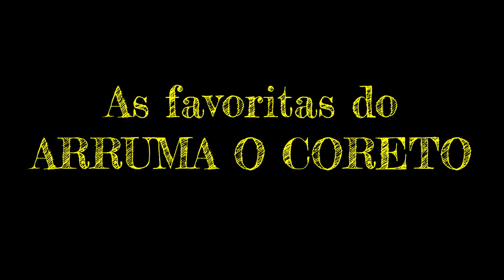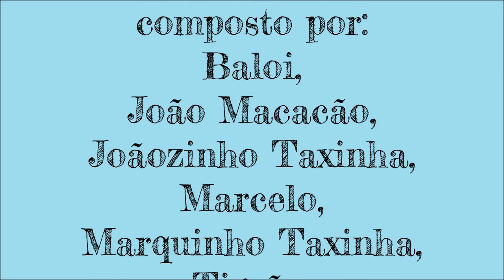Meu Chorinho - Jonas Pereira da Silva